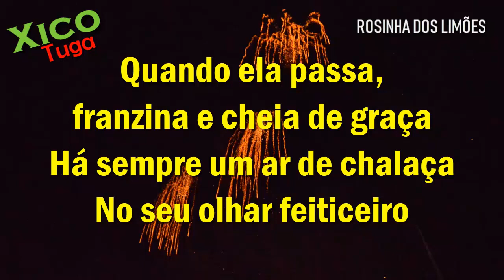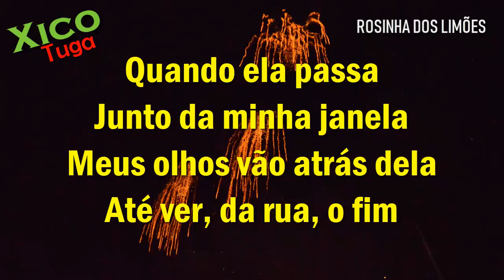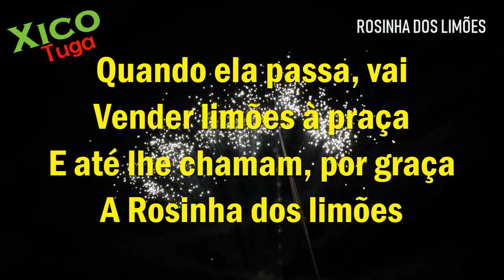Xico Tuga canta Rosinha dos Limões - Max version (cover live)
Interpretações de Sucessos da Musica portuguesa ao vivo.